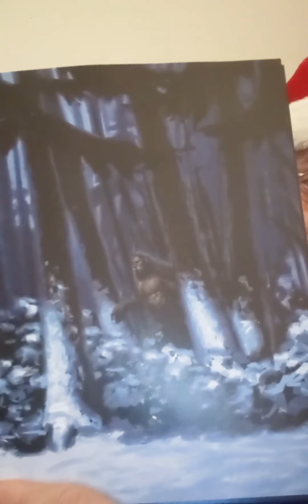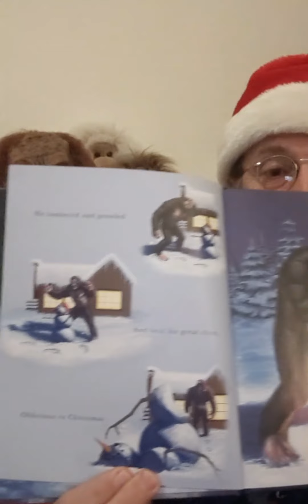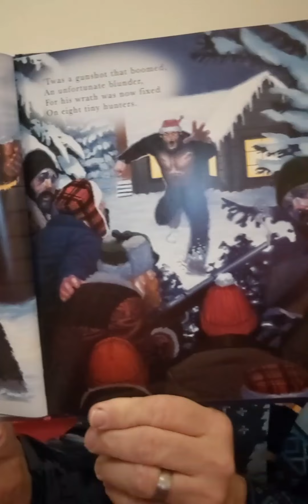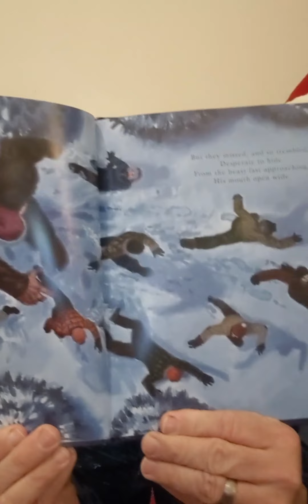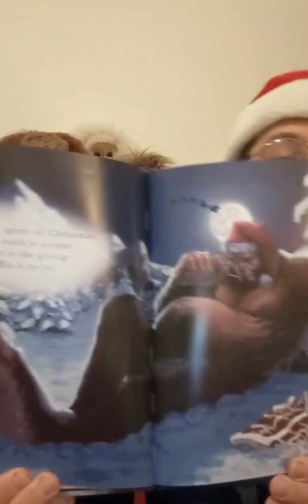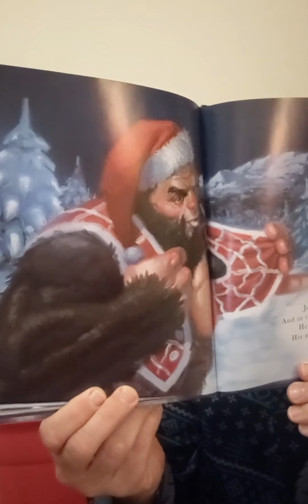A Christmas Tale